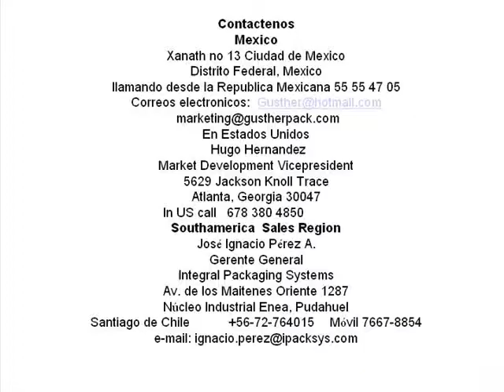Envasadora y selladora Mexico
Equipo y Maquinas de Envasado, embolsado y dosificado de botanas en Mexico, Venezuela, Peru, El Salvador, Guatemala y Bolivia, especialistas en el Empaque, Fabricamos y reparamos equipos y .máquinas envasadoras verticales, embolsadoras, embasadoras y llenadoras, sistemas de alimentación, bandas de salida, codificadores, trasportadores, redes para automatización de plantas.